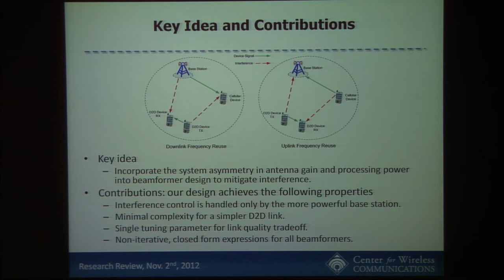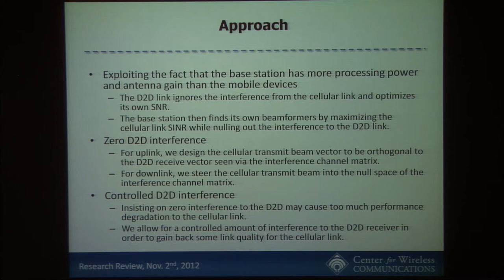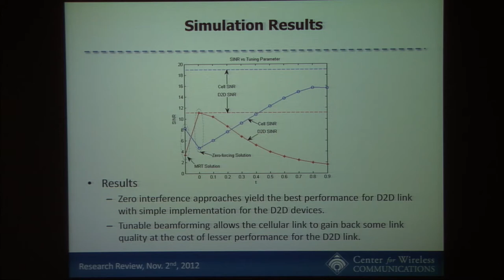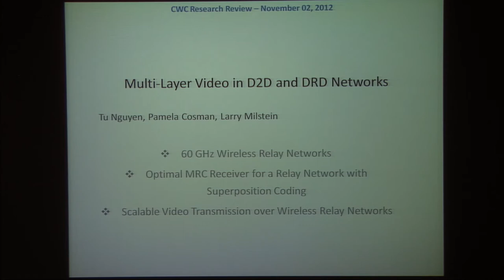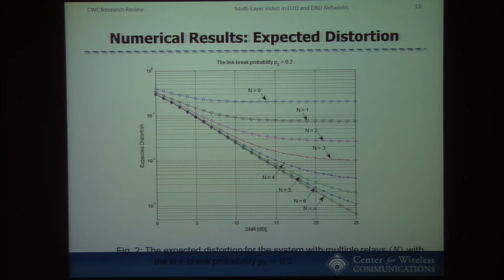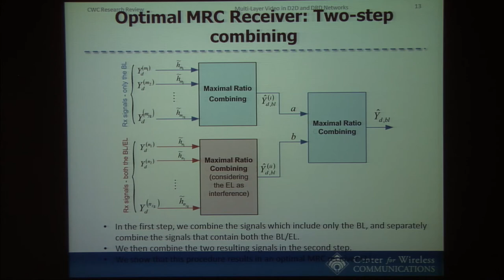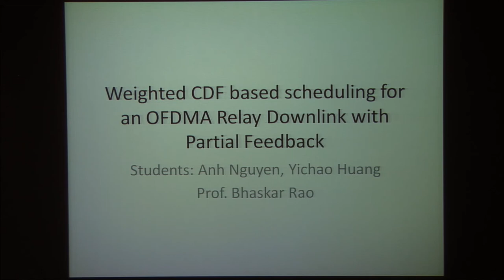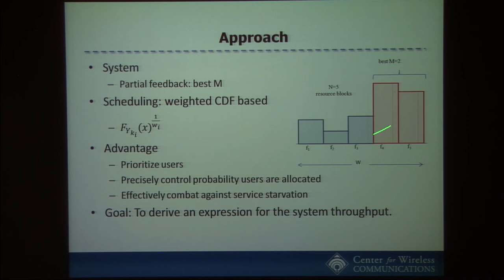Device-to-device and relay-enhanced cellular architecture - Larry Milstein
CWC Research Review November 2, 2012